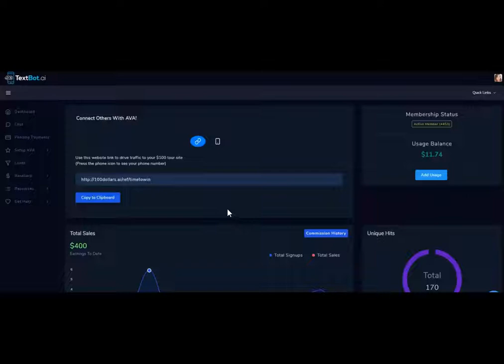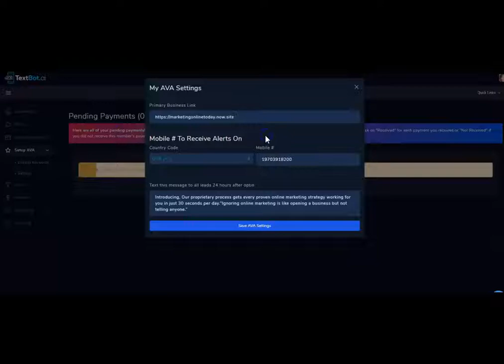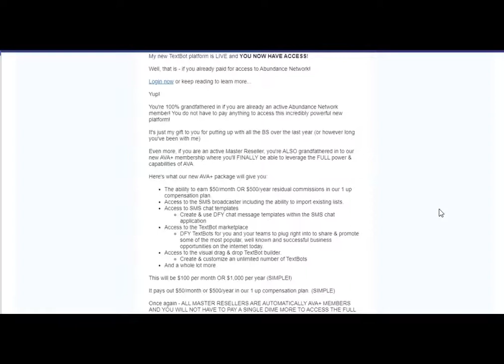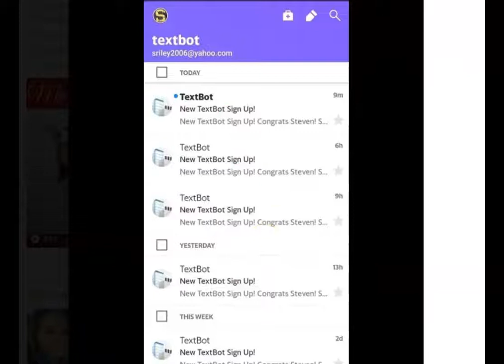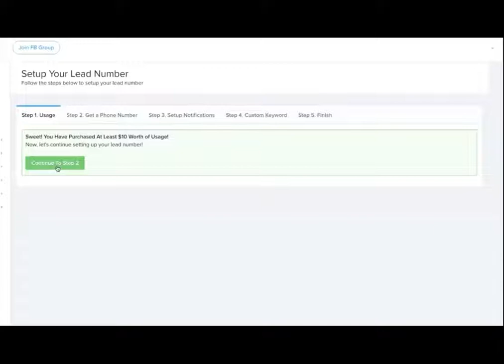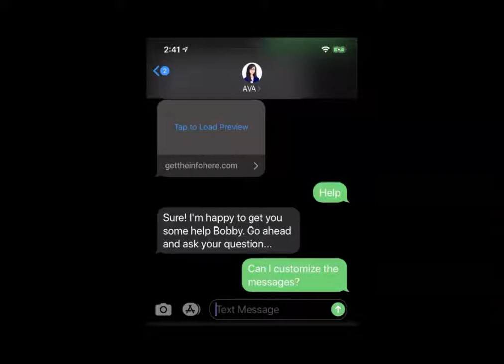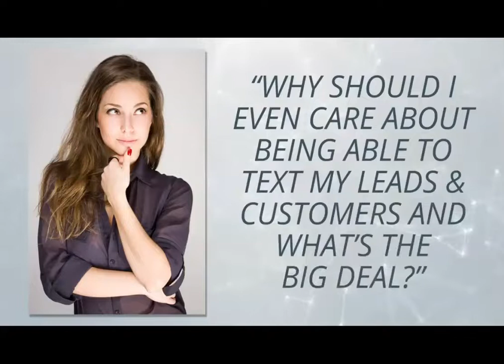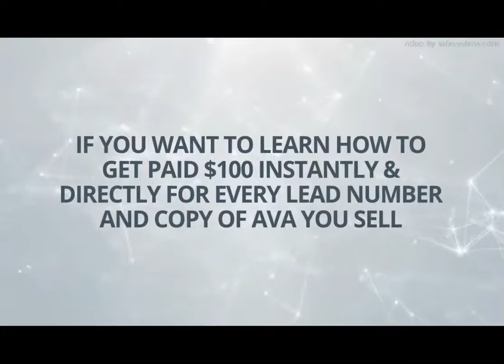Grow Your Online Marketing Business with Text Bot | TextBot Marketing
Are you ready to have a Textbot help you with your business? Want to white label a textbot, you can do that too.
 If you enjoyed this video then please don't forget to:
Our goal is to help you make the best purchasing decisions, however, the views and opinions expressed are ours only. As always you should do your own due diligence to verify any claims, results and statistics before making any kind of purchase. Please understand that my results are not typical. I'm not implying that you'll duplicate them (or do anything for that matter.) I have the benefit of practicing direct response marketing since 2013 and have an established following as a result. The average person who follows any "how to" video or buys any information gets little to no results. I'm using these references for example purposes only. Your results will vary and depend on many factors, including but not limited to your background, experience and work ethic. All business involves risk as well as massive and consistent effort and action.